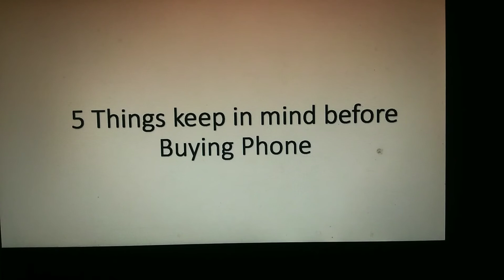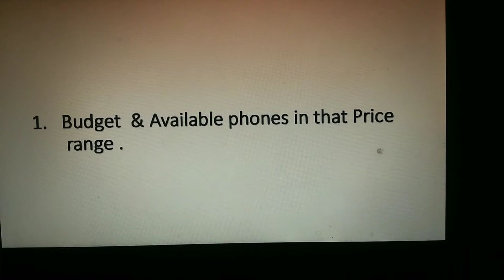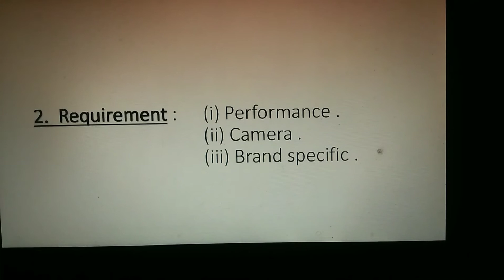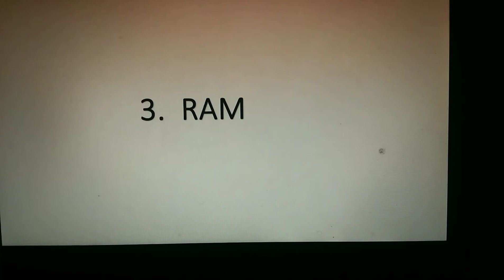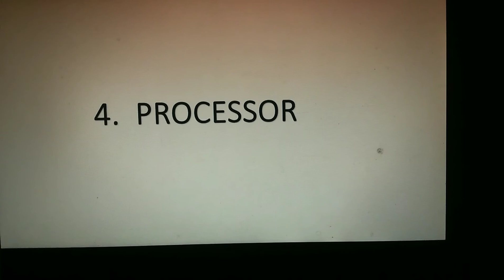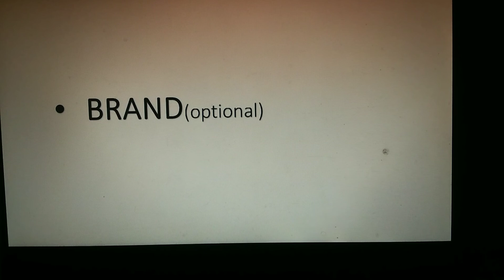smartphone buying guide | 5 Things remember before buying Phone | Buy smartphone wisely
this video will solve your problem on how to choose a perfect smartphone in your budget. it will help you to choose smartphone wisely .